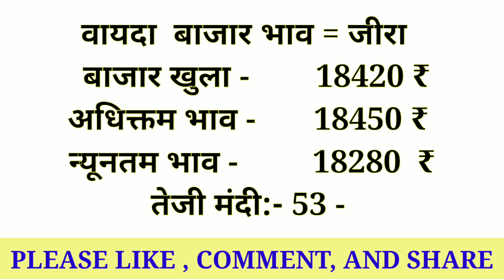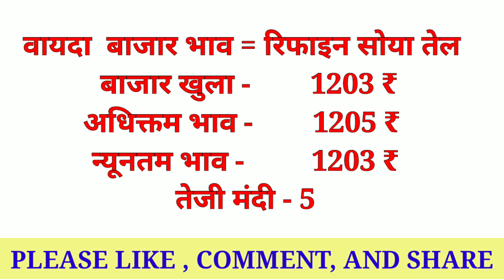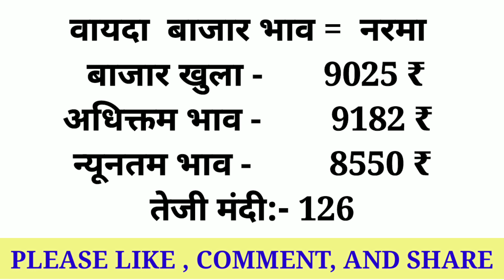20 जनवरी 2022 का वायदा बाजार भाव | Vayda Bazar Bhav Live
20 जनवरी 2022 का वायदा बाजार भाव | Vayda Bazar Bhav Live | Vayda Bazar | # वायदा_बाजार_भाव

NcdexMarketCommodityBazarBhav20January2022|Commodity Bazar bhav||Kisaan bazar bhav

Solved quiery...